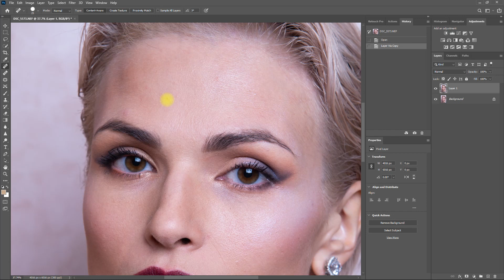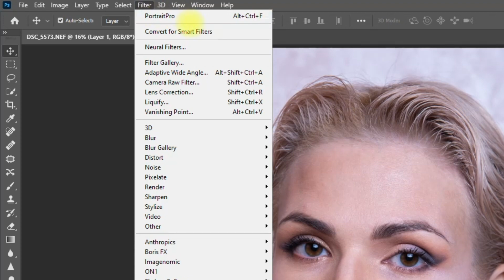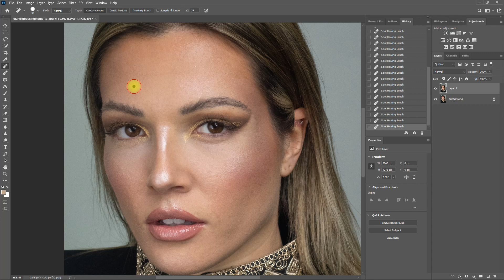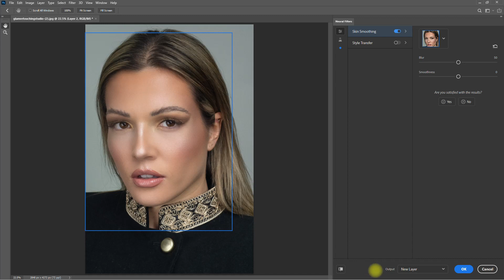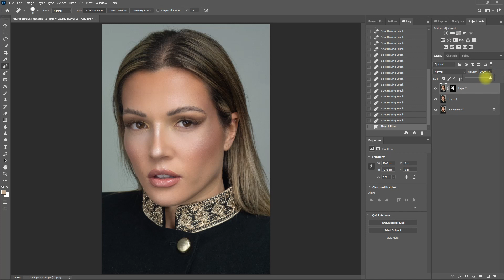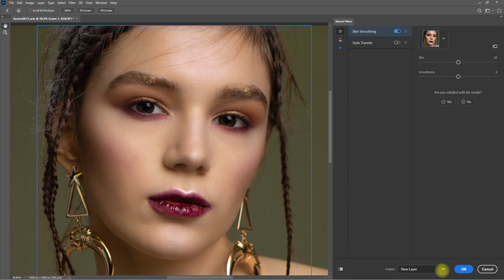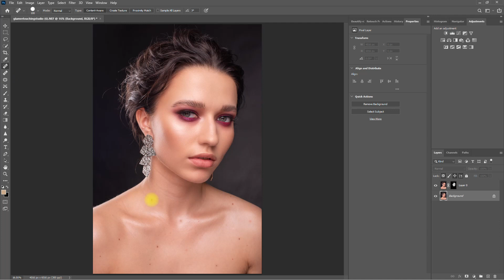Adobe Photoshop Neural Filters feat. Skin Smoothing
Did you know that Photoshop has a built-in smooth skin filter that you can use to edit portraits?
Yes it has. So in today’s video, I’ll be showing you how to use this filter to retouch your images.
If you don’t have the budget to buy retouching panels, plugins or third party software, you can use this built-in filter in Photoshop.

It is called Neural filters. Specifically, the Skin Smoothing filter.

=o= PHOTO EDITING SOFTWARE =o=
Luminar AI: Editing Images with AI the best way possible

Luminar 4: The Best Photo Editor with Advanced Artificial Intelligence Technology

Beautify Panel 2: The Premium Photoshop Skin Retouching Extension Panel for Professionals

=o= VIDEO ANIMATION SOFTWARE =o=
CreateStudio: Easy to Use Video Animation Software

=o= TEXT TO SPEECH SOFTWARE =o=
Speechelo: Best Text to Speech Software